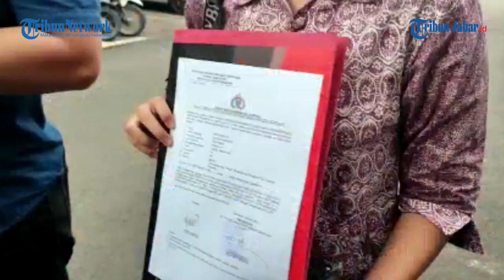11 PENGEROYOK DI CICENDO DILAPORKAN KE POLRESTABES BANDUNG UNTUK BERI EFEK JERA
11 PENGEROYOK DI CICENDO DILAPORKAN KE POLRESTABES BANDUNG UNTUK BERI EFEK JERA

Boyke Lutfiana syahrir kuasa hukum anak korban pengeroyokan di Cicendo

Penulis: Nazmi Abdurrahman | Editor: Giri | Video Editor: Edwin Tk